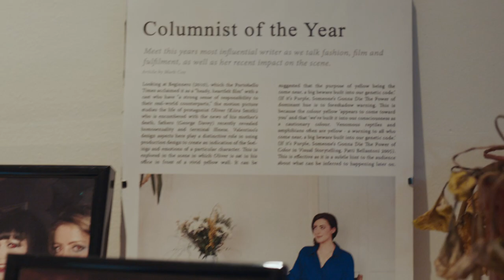Challenge TRINITY: One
'ONE' is based on a common saying in addiction recovery that... 'you have less of a drinking problem and more of a thinking problem'.

Starring: JOANNE BRADFORD
Written & Directed by: LUKE BRADFORD
DoP: SCOTT MILTON
Trinity Operator: CHARLIE RIZEK